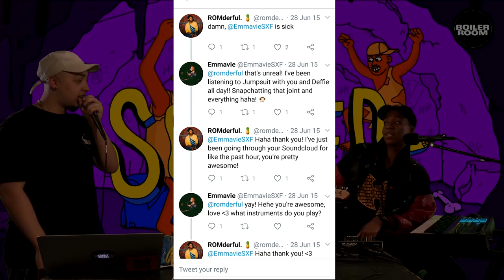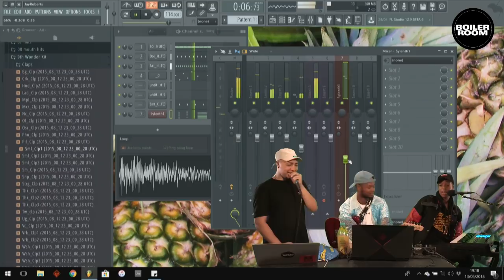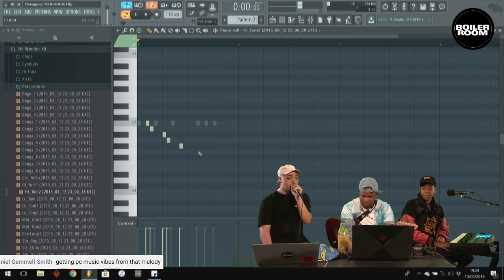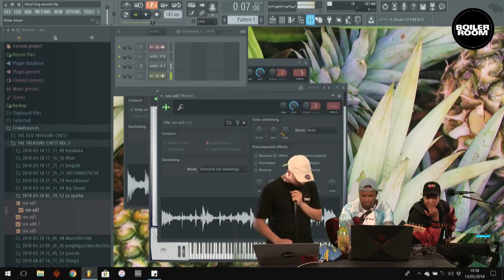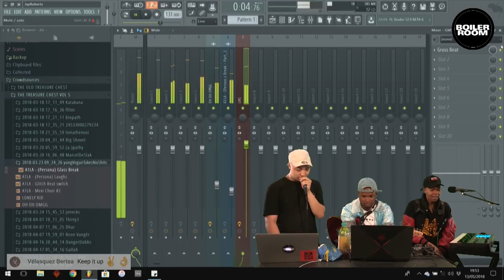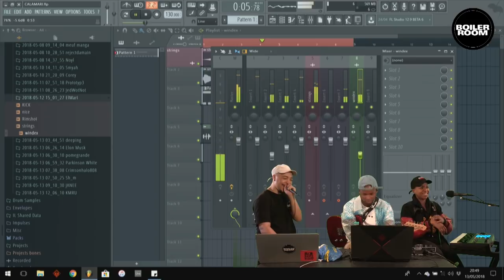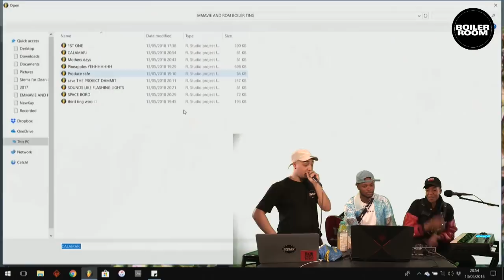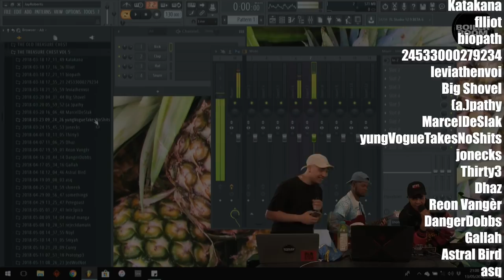ROMderful & Emmavie jam with sounds you sent in | Boiler Room 'Crowdsourced'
"Crowdsourced" ~ our monthly interactive jam session hosted by Wize where guests construct tracks live on air from sounds & samples sent in by all you lot.

► ROMderful & Emmavie make for a beautiful combo. Both skilled
musicians and producers in their own right, Emmavie provides the improv vocals while Rom sauces all over tracks with some jazzy guitar licks.